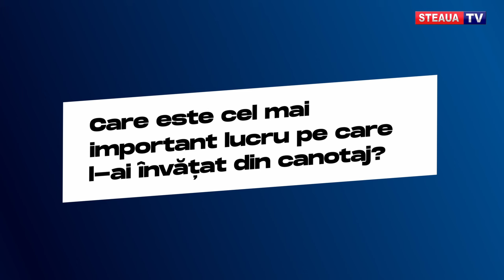Olimpicii Stelei! Paris 2024! Ciprian Tudosă (canotaj)